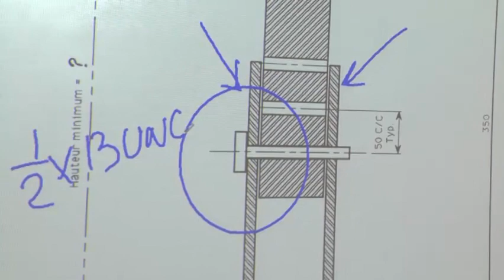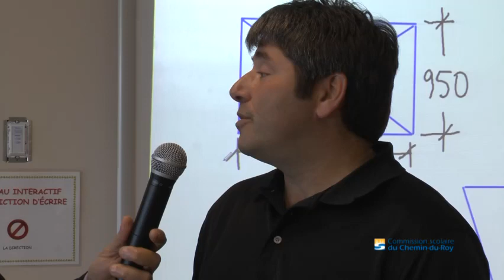Semaine du tableau blanc interactif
Les centres de formation professionnelle de la Commission scolaire du Chemin-du-Roy bénéficient eux aussi de l'installation des tableaux blancs interactifs dans leur salle de classe.